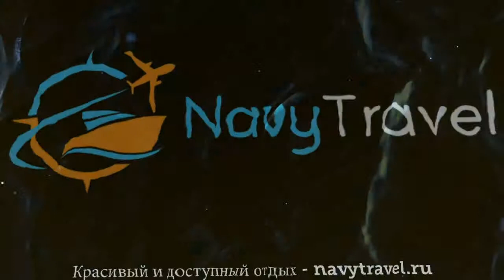ADRIATIC PALACE 4* Таиланд Паттайя отзывы – отель АДРИАТИК ПАЛАС 4* Паттайя отзывы видео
Хотите отдохнуть и ищете отзывы, отель АДРИАТИК ПАЛАС 4* Паттайя – представлен на нашем канале. Посмотрите видео «ADRIATIC PALACE 4* Таиланд Паттайя отзывы – отель АДРИАТИК ПАЛАС 4* Паттайя отзывы видео» и поймите подходит ли Вам отель АДРИАТИК ПАЛАС 4* Паттайя, который Вы можете забронировать по ссылке
Отель ADRIATIC PALACE 4* иногда называют гостиница ADRIATIC PALACE 4* Таиланд или гостиница АДРИАТИК ПАЛАС 4* Паттайя.
Перейдя по ссылке , вы можете узнать подробнее какие развлечения, удобства и сервисы находятся на территории отеля, ознакомиться с вариантами номеров и что в них находится (есть ли в номере кондиционер, телевизор, телефон, душ, сейф, дополнительная или детская кровать и пр.).
Вы также можете прочитать отзывы других отдыхающих про отель АДРИАТИК ПАЛАС 4* Паттайя, отзывы доступны на той же странице